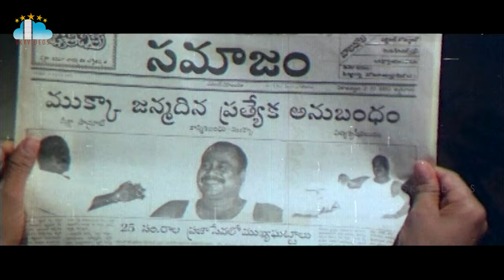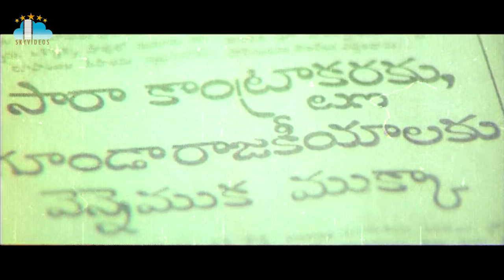Rajadhani Movie Part 3 l Vinod Kumar l Yamuna l Kodi Rama Krishna